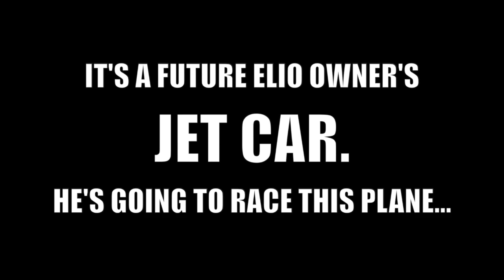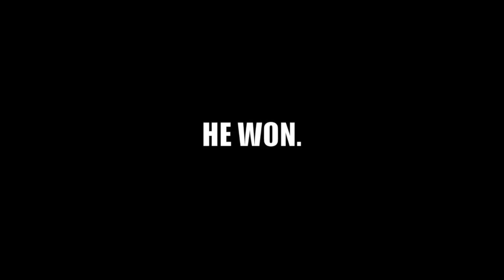Elio at the Tacoma Freedom Fair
Elio spends 4th of July weekend in Tacoma for the Freedom Fair.